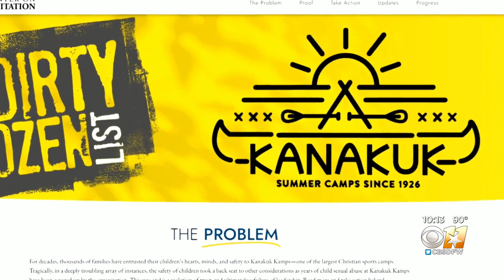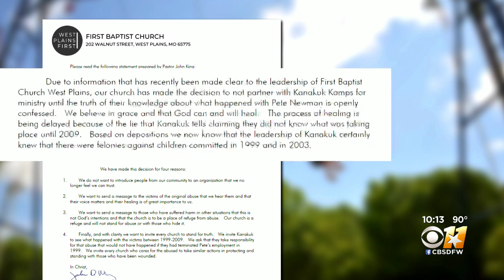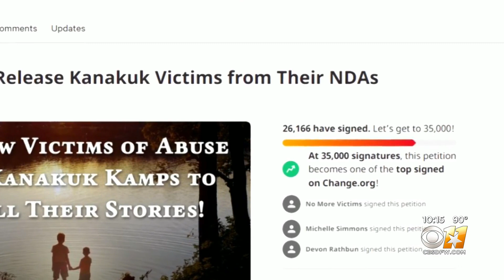Churches cancel Christian day-camp as old allegations surface again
Pastor Doug Page of First Baptist Grapevine cancelled the camp about one week before it was set to begin for about 200-children in his congregation and the neighborhood.